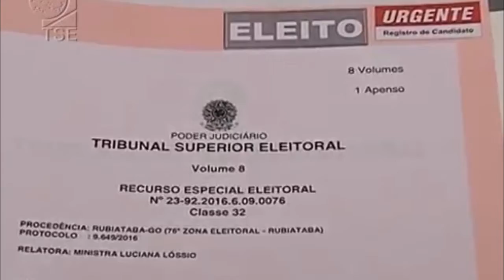GIRO DE NOTÍCIAS 07 10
Um balanço das Eleições em Teresópolis, Rio das Ostras, Magé e Guapimirim, entre outras notícias